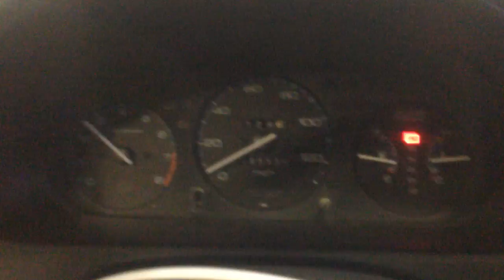CC8749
1998 CIVIC 1.6L ENGINE